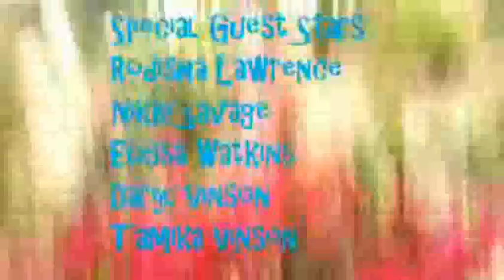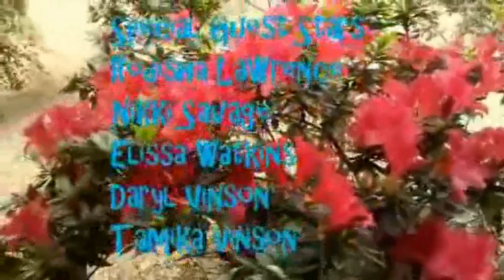WOD - Ep. 52 - MARCH WAS LIT!!!!!!!!!!(Season Finale)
Twitter.com/D32OfficalMuzik
Instagram.com/worldofdevinyt

and support by posting on Instagram if you have admired it